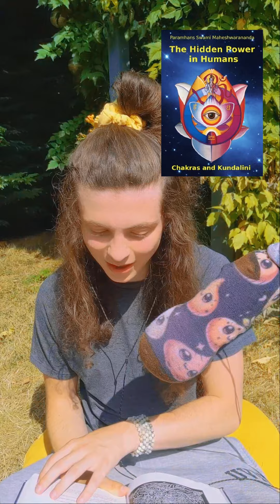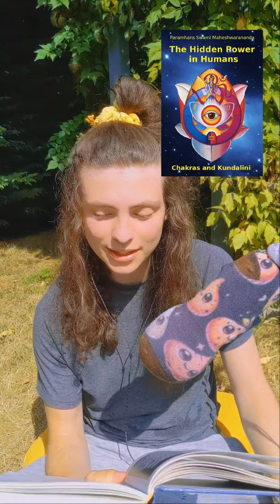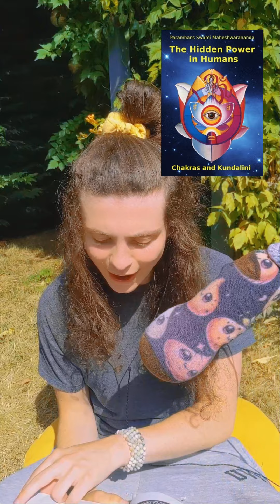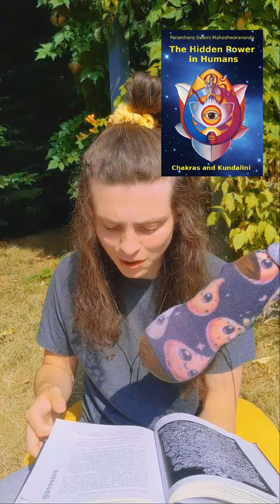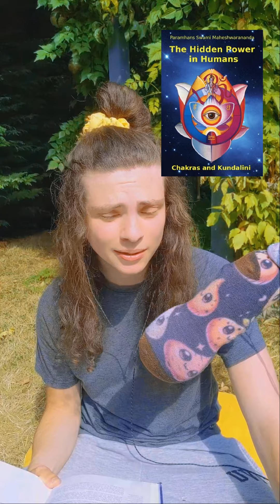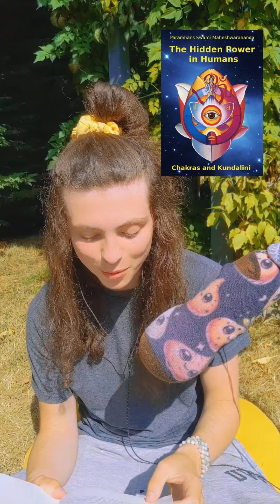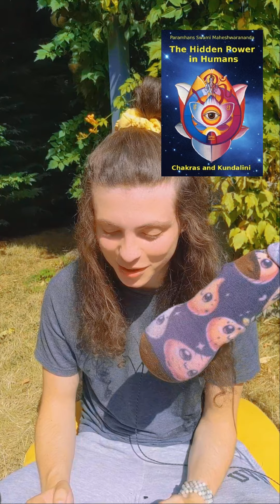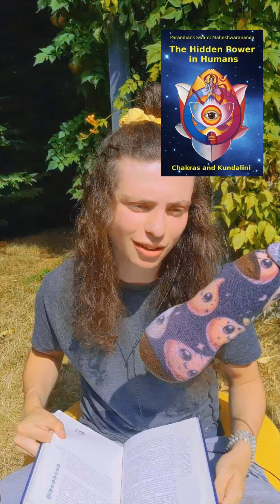The Hidden Power In Humans; Chakras and Kundalini - Part 17 (Yamsox Live Reading Aug 2nd, 2024)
Unlocking Spiritual Energy: Understanding Nadis and Chakras with Paramhans Swami Maheshwarananda

Dive into the mystical realms of spiritual energy in this enlightening video. We explore the fascinating concepts of nadis, the energy channels within us, as explained by Paramhans Swami Maheshwarananda in his book 'The Hidden Power In Humans; Chakras and Kundalini.' Discover the significance of balancing the Ida and Pingala nadis, and learn about the chakras that play a crucial role in our spiritual journey. This video is a must-watch for anyone interested in the profound wisdom of Sanatana Dharma and the path to self-realization.

Chapters:
00:00:00 Understanding Nadis: Energy Channels
00:03:04 Balancing Ida and Pingala Nadis
00:06:20 Chakras and Spiritual Energy